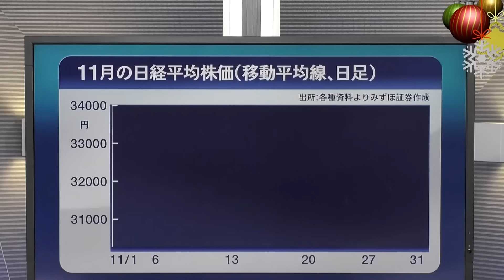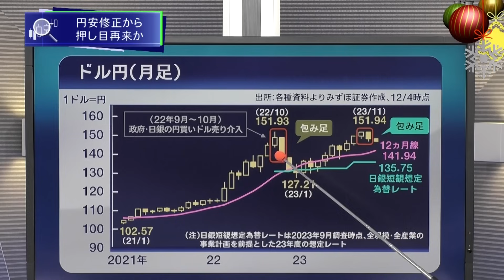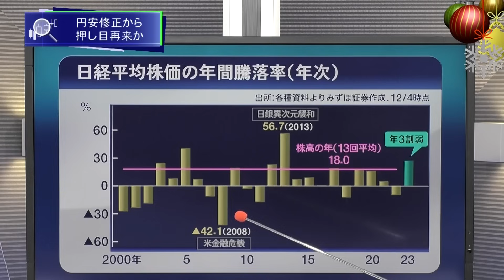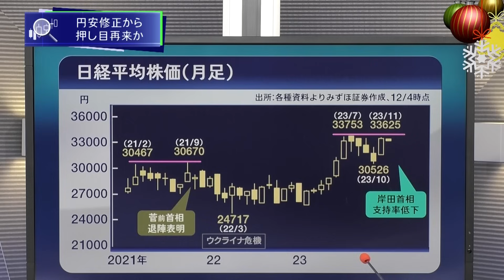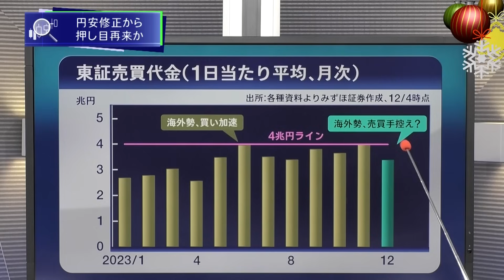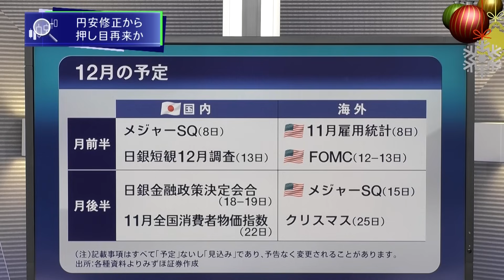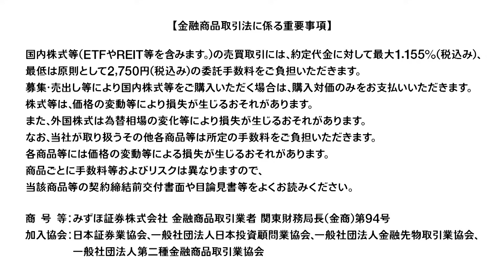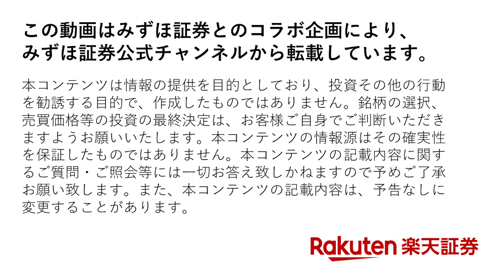みずほ証券コラボ┃【12月の日本株、円安修正から押し目再来？】みずほマンスリーＶＩＥＷ 12月 ‹テクニカル›【楽天証券 トウシル】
この動画はみずほ証券とのコラボ企画によりみずほ証券公式チャンネルから転載しています。
この動画は証券投資の参考となる情報の提供のみを目的としたものであり、投資勧誘を目的としたものではありません。

0:00　テクニカル　11月のポイント
2:45　ドル円チャート
6:25　日経平均株価
9:48　今後の予定
10:36　今回のまとめ

💬SNS
【トウシル公式 X（旧Twitter）】